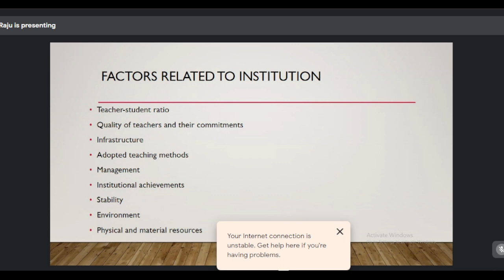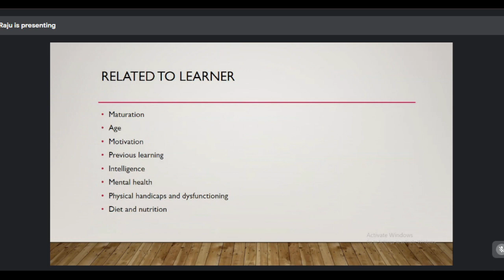General Paper (Paper 1) UGC NET/JRF Unit - I Teaching Aptitude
Richiees Tuition Centre
A virtual corner to Learn Without Burden (24 *7) access
For Class 11 & 12 / State & CBSE Syllabus / Online, Offline Classes
Gender Awareness (LGBTQ) classes, free Counselling  for women
UGC Net, KEAM, IAS Prelims Coaching
Instrumental classes without age limit & many more surprises
All are invited
Address : Richiees Corner, Jaya Vijaya Building, Irinjalakuda

For UGC NET/JRF 2023 detailed classes & topic wise mock tests click on this Registration